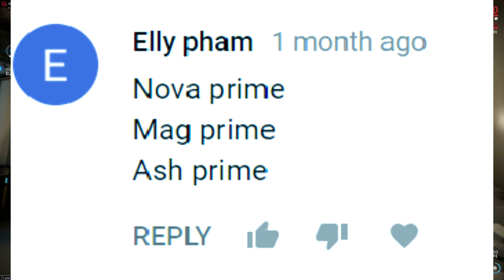PRIME GIVEAWAY WINNER